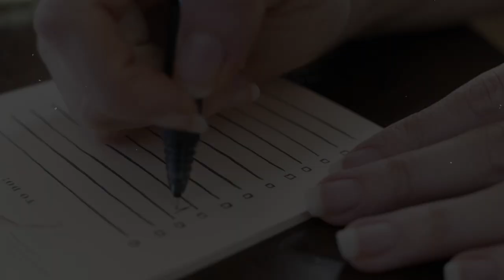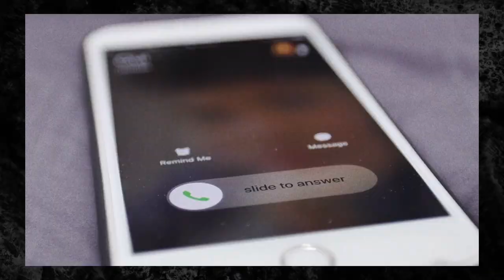10 Key Ways to Staying Positive! (REPROGRAM Your MIND!)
We can't deny that we're facing loneliness, depression or even just an overall burnout with everything happening right now. Nevertheless we need to keep a optimistic mindset by staying positive at all times! That's why I made this video so you'll know the practical tips on staying positive everyday no matter what problems you have!

I'm about to share with you 10 WAYS to staying positive and effectively reprogram your mind as you wake up and go through your every day lives!
These key tips have personally worked for me and my business and allows me to maintain a positive mindset which will allow you to be more happy, healthy, motivated and successful! Make sure to watch this video until the end - and keep smiling no matter what!